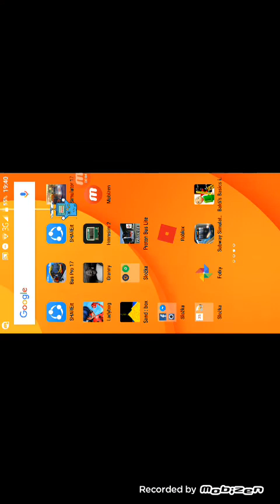Bus simulator 17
Richard fotev